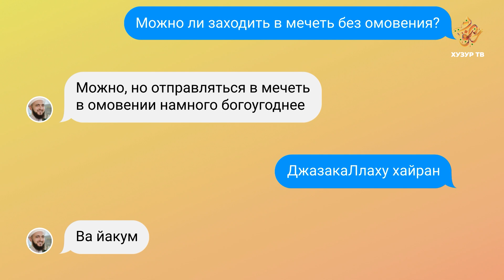33 Имам онлайн (рус.) | Можно ли заходить в мечеть без омовения?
Можно ли заходить в мечеть без омовения?
На эти и другие вопросы вы найдете ответ в сериях "Имам онлайн".